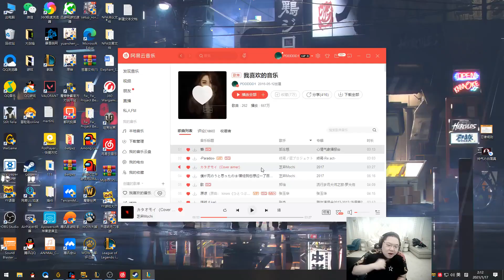【PDD】盖伦 VS 剑魔，被对面打野疯狂军训，骚猪开始蹲野区报仇！